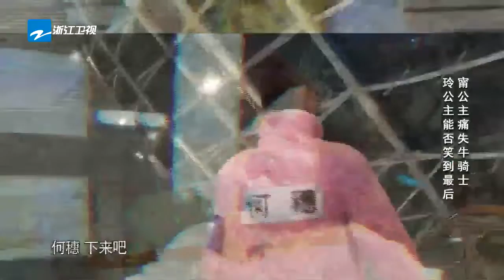【回顾精选】大佬贾玲带领多名骑士围堵何穗！贾玲何穗单独Battle谁将成为最后的公主？ 《奔跑吧2》 Keep Running S2 [ 浙江卫视官方HD ]